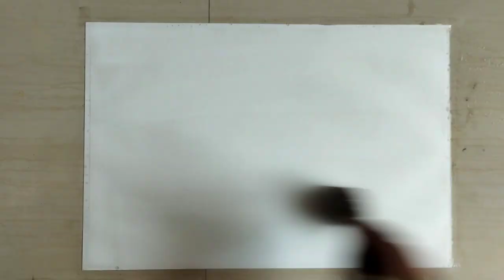Easy watercolor for beginners | Watercolor tutorial |Watercolor step by step |Watercolor painting